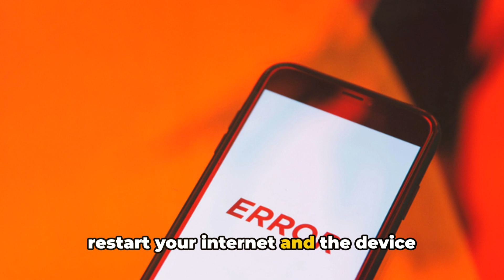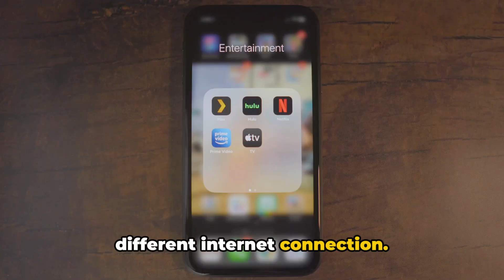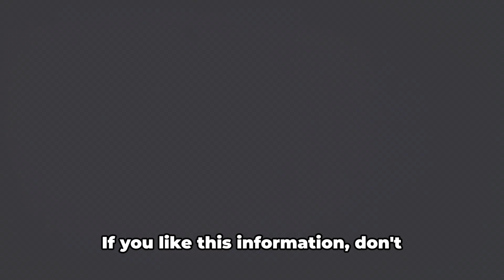How To Resolve Netflix Error Code 10002?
Struggling with Netflix Error Code 10002? Our step-by-step guide shows you how to resolve this pesky issue with researched and effective solutions. From checking your internet connection to troubleshooting your device, we've got you covered. Watch now and get back to binge-watching your favorite shows in no time!

OUTLINE:

00:00:00 Untitled Chapter
00:00:08 Troubleshooting Netflix Error Code 10002
00:00:35 Signing Out of Netflix and Trying a Different Internet Connection
00:01:18 Clearing App Cache and Reinstalling Netflix
00:01:52 Conclusion